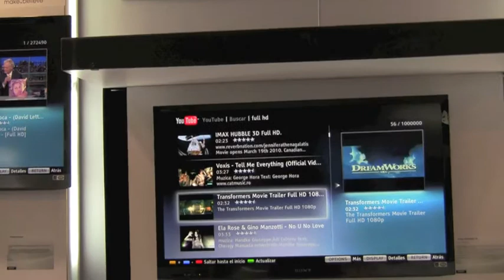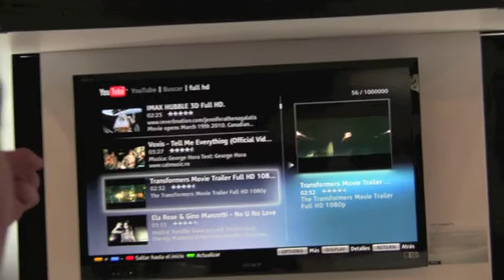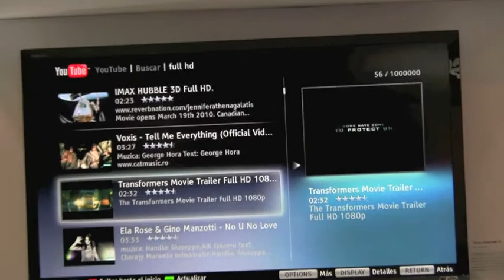Review Sony Internet TV